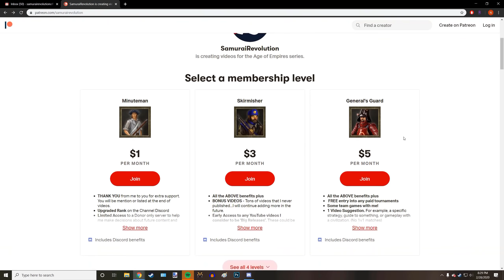AWESOME 1v1 Game Making USA!!! | Classic & Casual | Age of Empires 3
Happy belated Independence Day, America!! Here is an awesome 1v1 game with USA. I had to put a game like this up around July 4th! I hope you all enjoy!